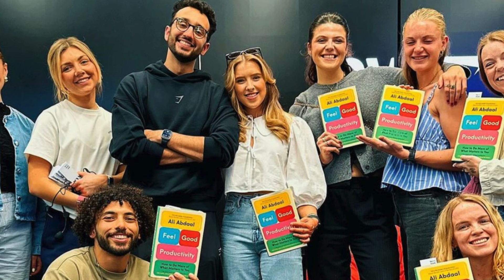Ali Abdaal: Inspiring Paths Beyond Medicine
Ali Abdaal, a former doctor and popular British YouTuber, shares insights on productivity, personal development, and study techniques. Transitioning from medicine to full-time content creation, his YouTube channel has amassed over 5 million subscribers.